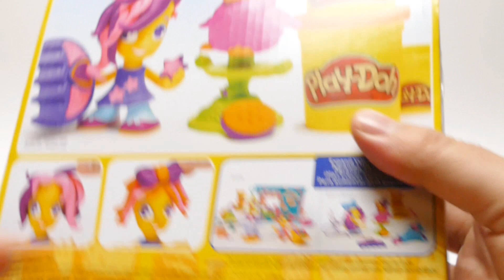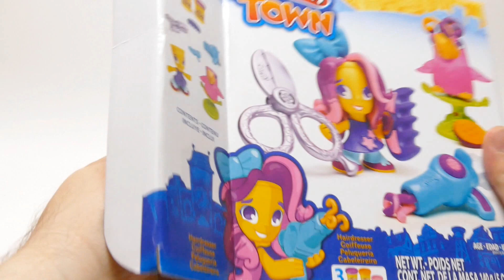NEW Play-Doh Town Figure And Pet Assortment Video *Advertisement*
We show Play-Doh Town Figure And Pet Assortment - a new YouTube Unboxing Video for collectors, babies, toddlers, kids & families

Thanks for the great support from Hasbro for the free samples!

Other translations for viewers from other countries:

*in Spanish, en español: Mostramos plastilina figura ciudad y un surtido de mascotas - un nuevo vídeo de YouTube Contenido de la caja para coleccionistas, bebés, niños pequeños, niños & familias

*in French, en français: Nous montrons Play-Doh Ville Figure Et Animaux Assortiment - un nouveau YouTube Unboxing vidéo pour les collectionneurs, les bébés, les tout-petits, les enfants & familles

*in Portuguese, em Português: Mostramos Play-Doh Cidade figura e Pet Variedade - uma nova YouTube Unboxing vídeo para colecionadores, bebês, crianças, miúdos & famílias

*in Swedish, på svenska: Vi visar Play-Doh Town Bild och Pet sortiment - en ny YouTube Uppackning Video för samlare, spädbarn, småbarn, barn & familjer